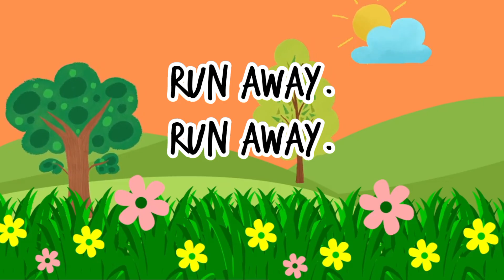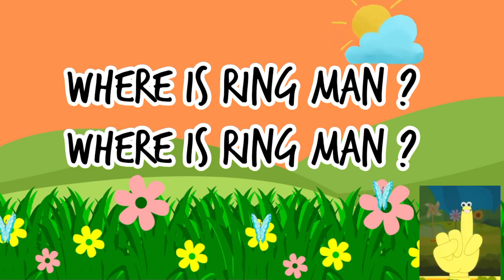WHERE IS THUMBKIN Karaoke / Minus One / Instrumen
Song Lyrics

How are you this morning?
Very well, I thank you.
Run away.
Run away.

Where is Pointer?
Where is Pointer?
Run away.
Run away.

Where is Tall man?
Run away.
Run away.

Where is Ring man?
Run away.
Run away.

Where is Tiny?
Where is Tiny?
Run away.
Run away.